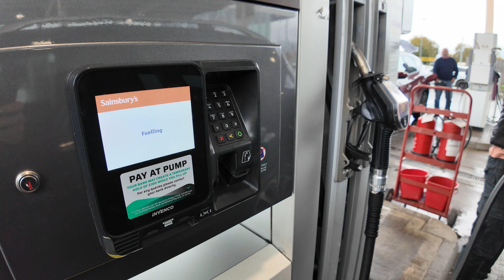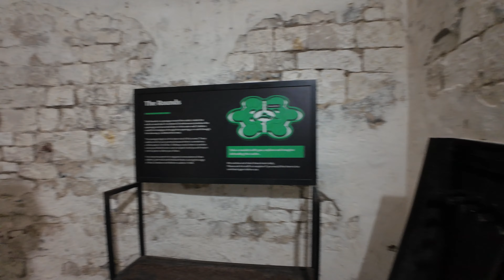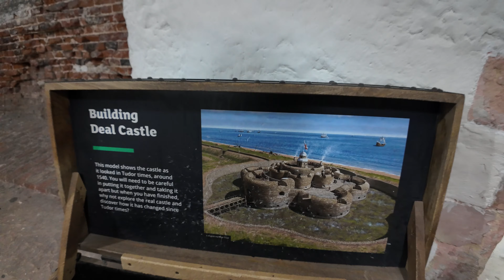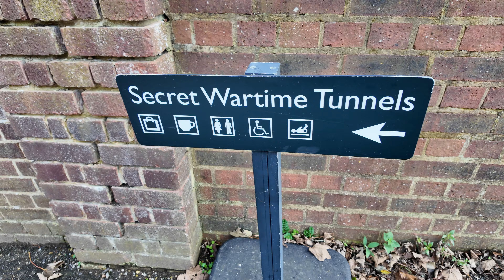mais um dia de chuva em londres 🌧️ e dessa vez eu não fiquei em casa | london diaries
oie, mais um vlog no canal! Visitamos o Dover Castle e o Deal Castle. Espero que gostem ✨

🎥 Edição e Equipamentos:
Câmera Canon EOS M50
Microfone Micro Rode
Tripé Manfrotto

💗 SOBRE MIM
Oi, eu sou a Erika e nesse canal compartilho a minha vida na Inglaterra. Mudei para Londres com o meu marido em 2020, sim, no meio da pandemia! Viemos sem trabalho, sem casa e sem conhecer ninguém que morasse aqui! Parece loucura né? Mas aos poucos tudo foi se ajeitando e vocês conseguem acompanhar cada etapa desse processo através dos vídeos! (É quase uma série do Netflix 😂).